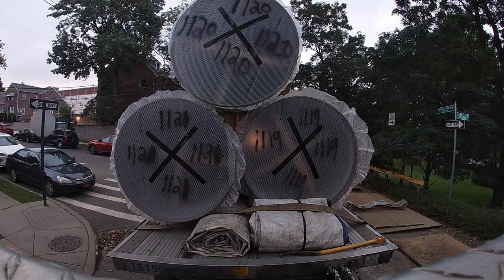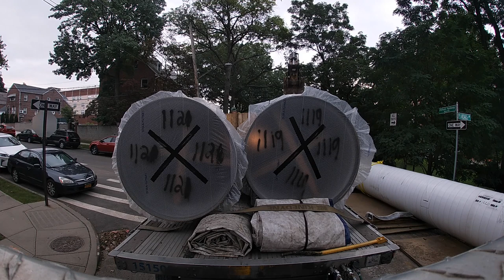Same Load Different Day Load Securement P&S Transportation Lease Operator